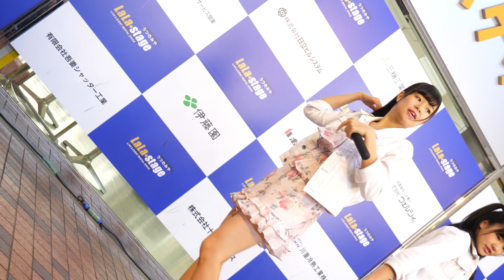ViviD★RinG 【COME ON !】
動画撮影可イベント　18/2/18　ららぽけっとフリーLIVE vol.12～ララステージへの道～（第1部）　JR宇都宮駅​前ララスクエア1F屋外スペー​ス